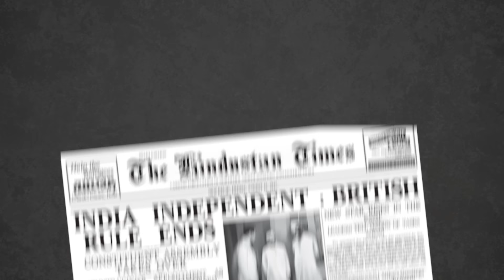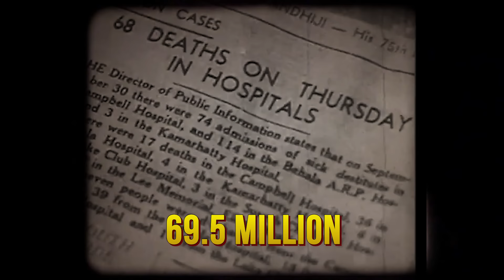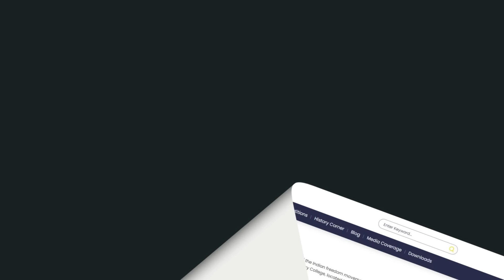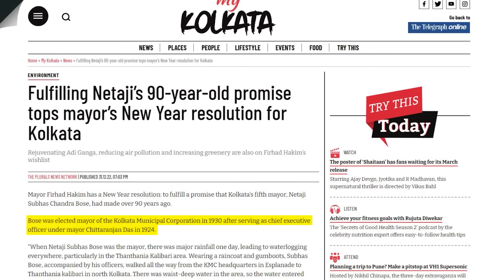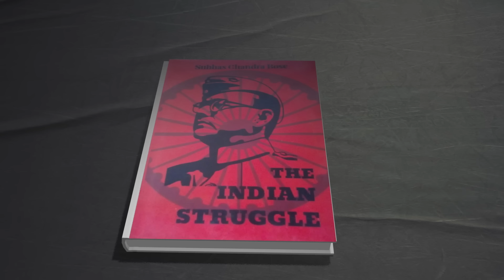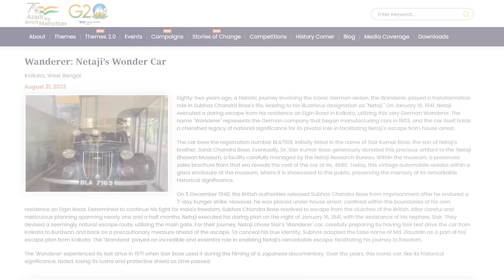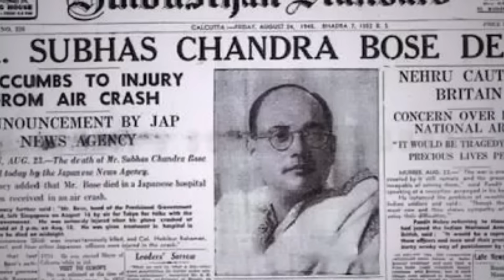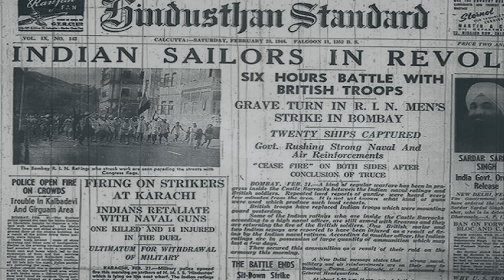Netaji Subhas Chandra Bose | India's Greatest Freedom Fighter | Biography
Netaji Subhas Chandra Bose was a pivotal figure in India's fight for independence. Dissatisfied with the Indian National Congress' moderate stance, he formed the Forward Bloc in 1939.

Subhas Chandra Bose established the Indian National Army during World War II, aiming to liberate India with the support of Axis powers. His mysterious death in 1945 remains a subject of speculation, but his legacy endures as a symbol of unwavering commitment to freedom.